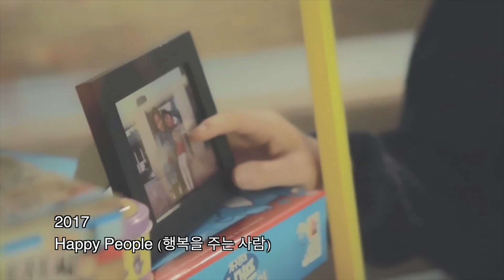Solar (솔라) - From the Start (Kpop Evolution Ep#297)